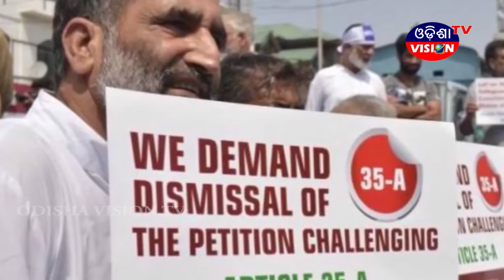Hindi News 30 08 2018